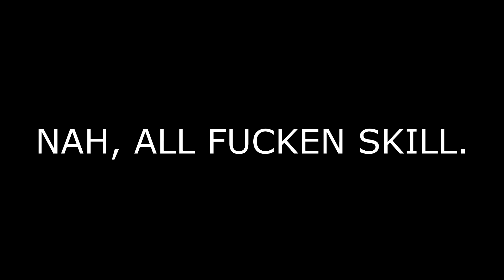WE WIN THESE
GUYS I NEED 100 SUBS TO GET MY OWN YouTube URL. SUB SUB SUB SUB SUB SUB SUB SUB SUB